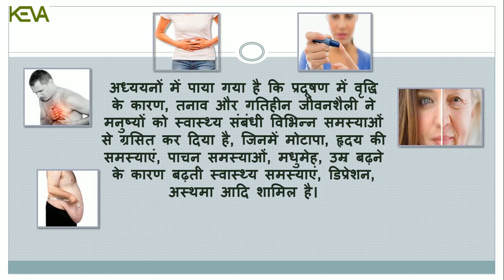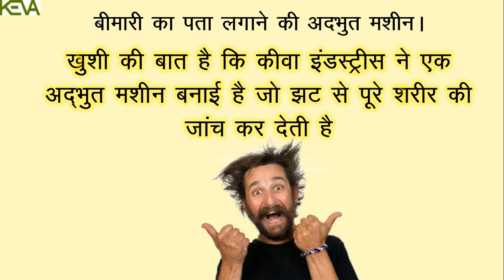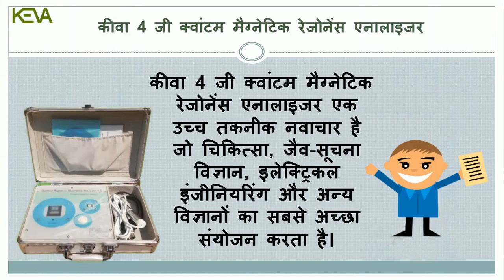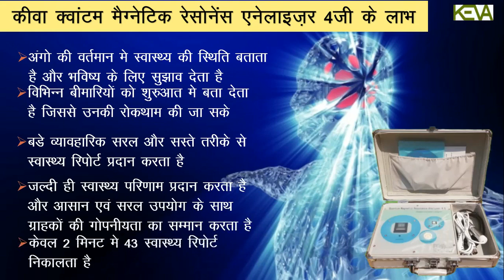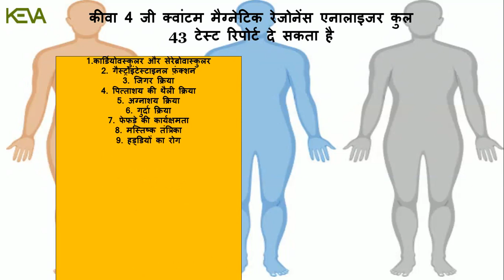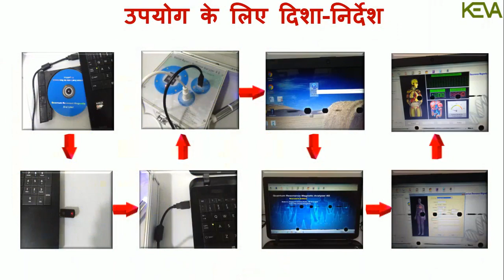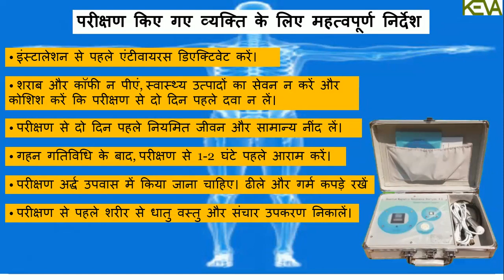Keva 4G Quantum Magnetic Resonance Analyzer Hindi